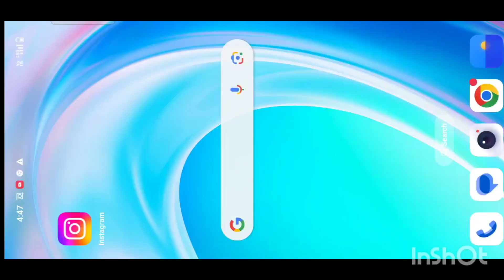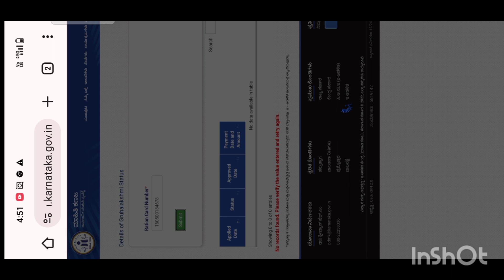ಗೃಹಲಕ್ಷ್ಮಿ ಅರ್ಜಿ ಸ್ಥಿತಿ ತಿಳಿಯಲು ಹೊಸ ವೆಬ್ಸೈಟ್/ ಈಗಲೇ ನಿಮ್ಮ ಅಪ್ಲಿಕೇಶನ್ ಸ್ಟೇಟಸ್ ಚೆಕ್ ಮಾಡಿಕೊಳ್ಳಿ👆